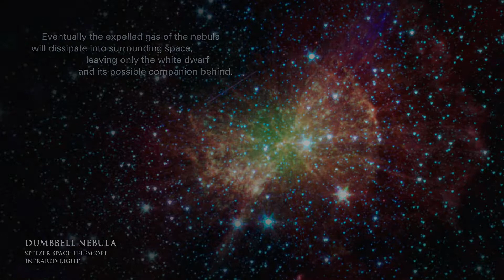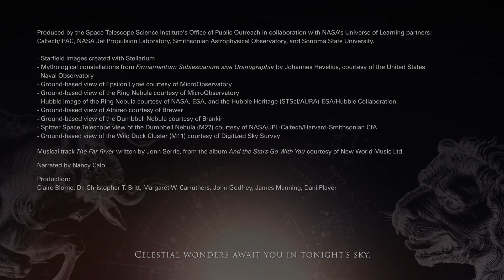Highlights of the Night Sky - August 2020 | Astronomy Space Science Video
What to look for in the night sky during August 2020. Please rate and comment, thanks!
Produced by the Space Telescope Science Institute

For the most up-to-date space news and info, follow Coconut Science Lab on lbry.tv

LBRY Credits: bPz8Sg4EexF3v7oU35rv2DdjaqWSoRjZaL
Bitcoin: bc1q7gu8lmqrrq3682c0pxgycru0g9j0hmts3ysuhd
Dogecoin: DLmbgks1Nbw1dcysv9u5bYhDL9oYKq6deq